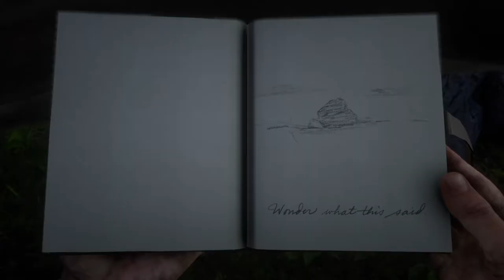【碧血狂殺2】舊世界手稿彩蛋?! 這石頭到底是做什麼的?? | 荒野大鏢客2